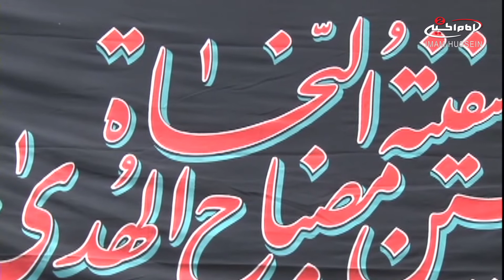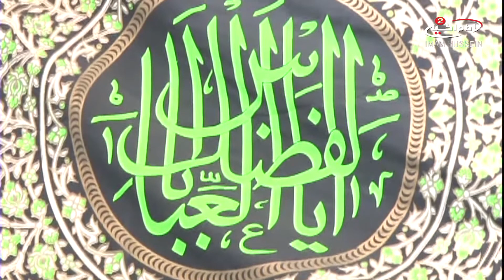محاضرات استشهادالامام الحسين عليه السلام(2):هجرةالرسول محمد صلى الله عليه واله، الشيخ ضياء الزبيدي